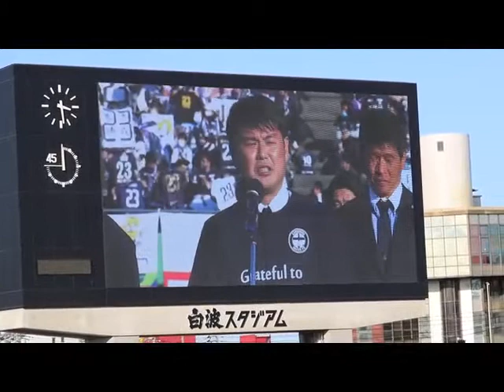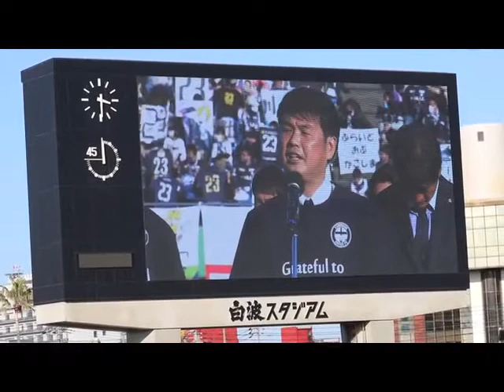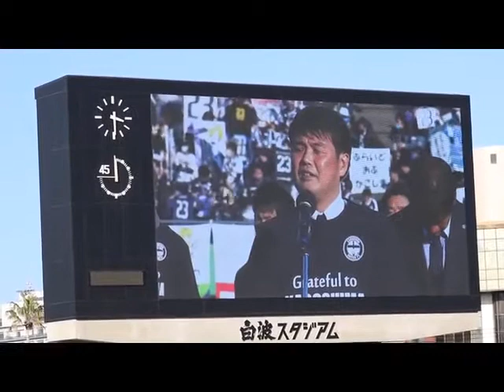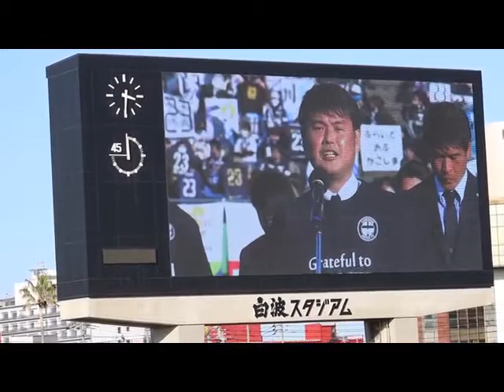20201220 徳重剛クラブ代表挨拶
明治安田生命J３リーグ第34節　最終節
シーズン終了セレモニー